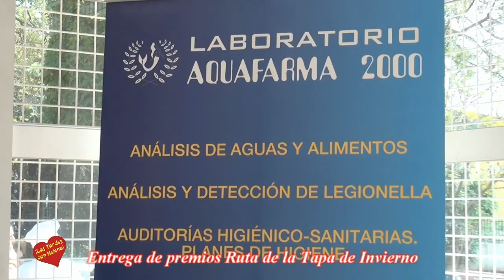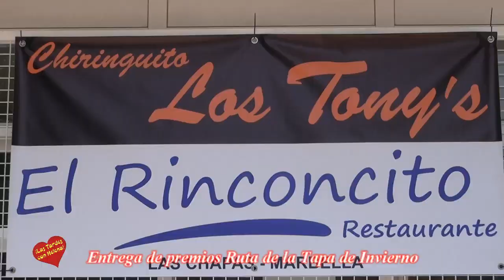Entrega de premios de la ruta de la Tapa de invierno